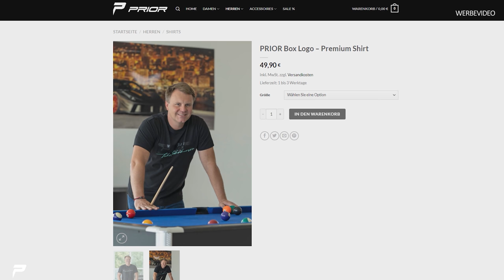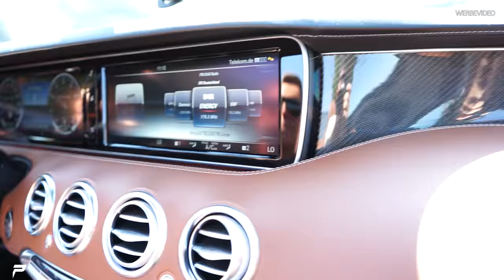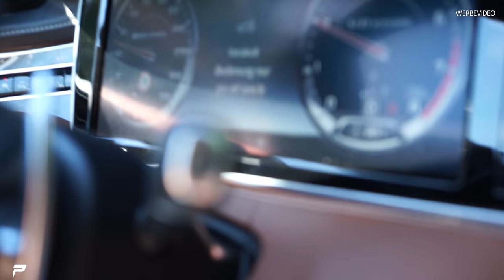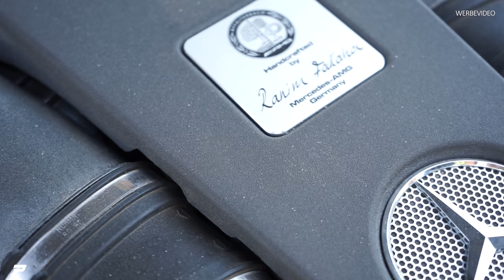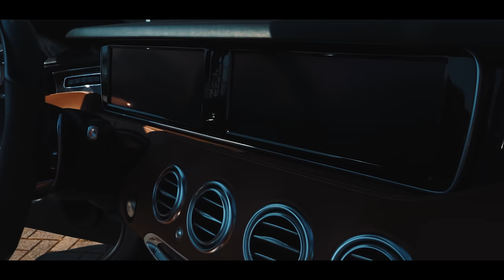PRIOR-DESIGN - Mercedes S 63 AMG Cabrio | Testfahrt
Wir fahren den Mercedes S 63 AMG Cabrio...

Prior Design GmbH
Carl-Friedrich-Gauß-Str. 11
47475 Kamp-Lintfort
Telefon 02842/975700